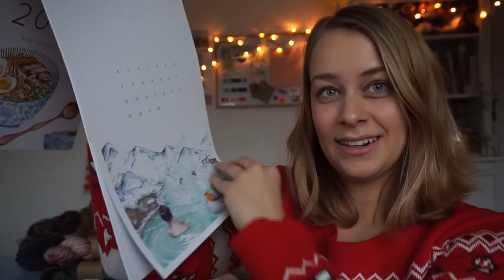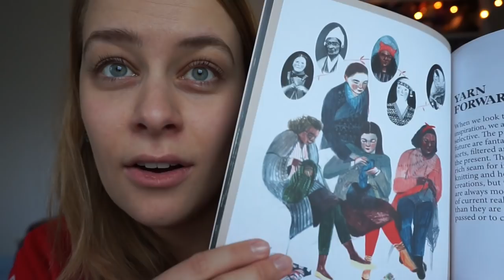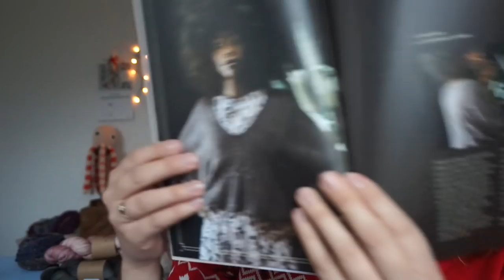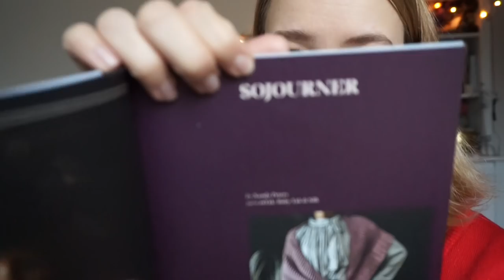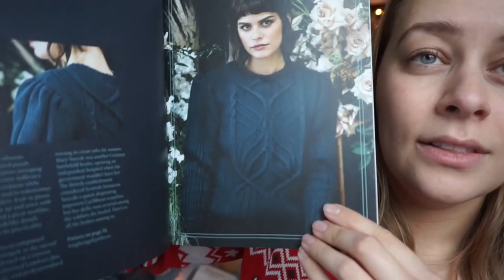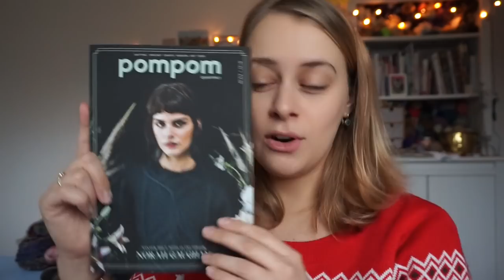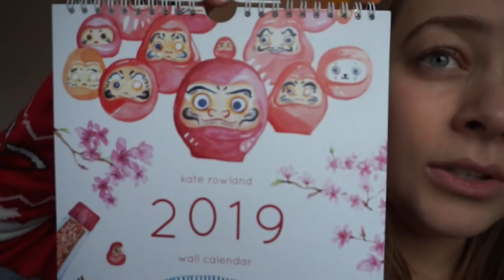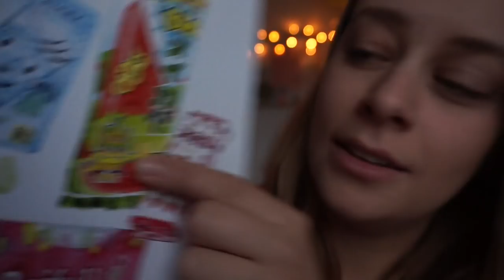New Leaf Podcast: Woolly Goodies #1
Hi everyone! I thought it would be fun to film a separate goodie-video to make sure my podcast doesn't grow to be a ginormously long monster video, and also to accomodate for people who don't really like seeing all that woolpiggery on the regular podcast ;)

These products come from the following local shops:
Ja, Wol! Rotterdam
Stephen & Penelope Amsterdam
Wol Zo Eerlijk, Groningen province
Dille & Kamille Maastricht
Bijenkorf Eindhoven